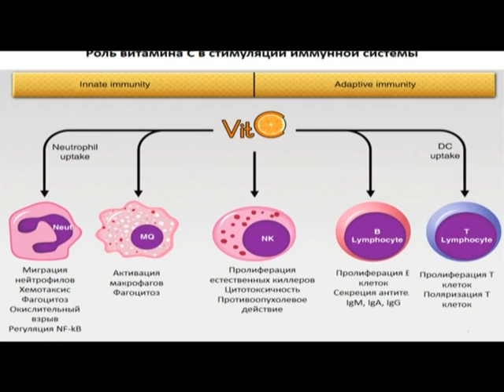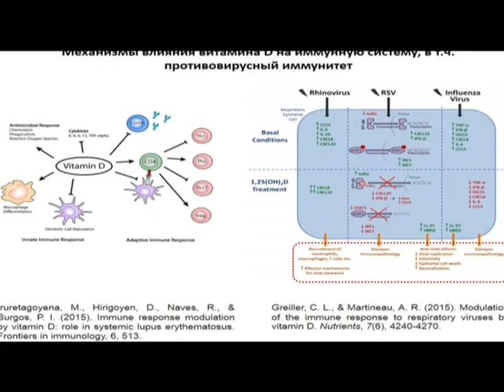Формула здоровья Микроэлементы в борьбе с COVID 19